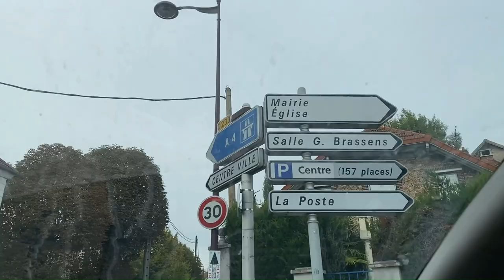26 Paris, France Tour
The Eiffel Tower is a wrought-iron lattice tower on the Champ de Mars in Paris, France. It is named after the engineer Gustave Eiffel, whose company designed and built the tower.
 Construction started: 28 January 1887; 136 years ago
Completed:15 March 1889; 134 years ago
Opening :31 March 1889; 134 years ago
Owner: City of Paris, France